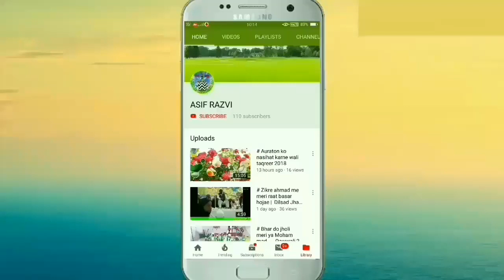Ameer hamza khalila Badi | naat